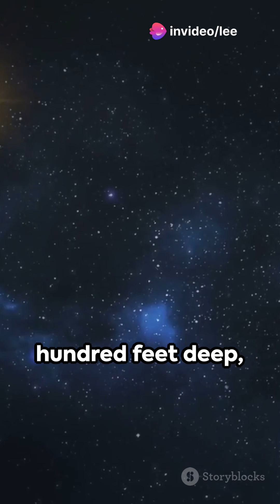Apophis Could Change Everything in 2029 — Here’s What You Need to Know”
🔭 Welcome to Astronomy Emporium – Helping beginners explore the night sky, one star at a time!

• Astronomy gear on Amazon UK